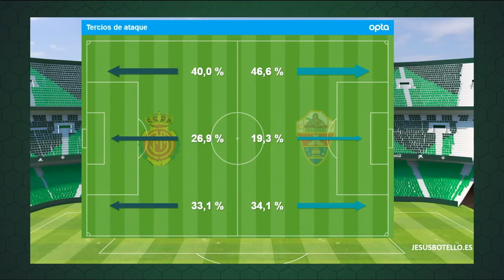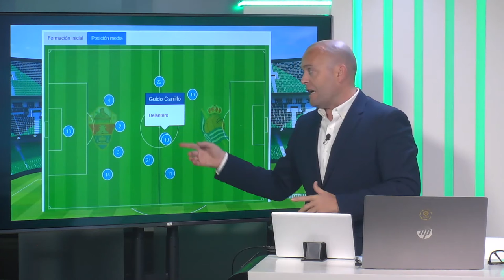📶 Informe Botello del Elche Segunda vuelta 21 22